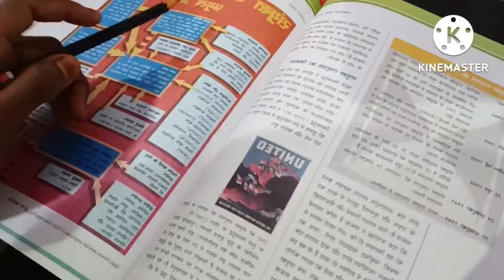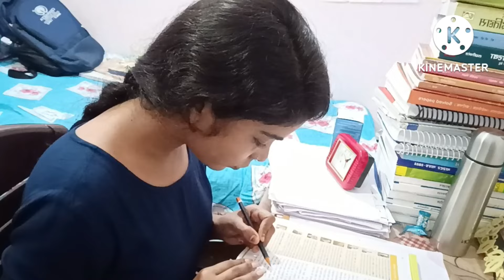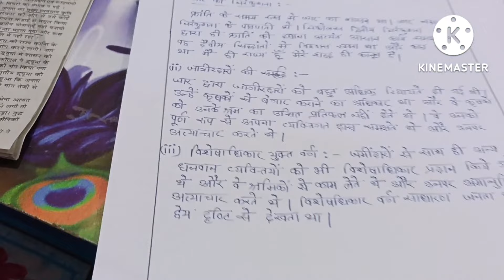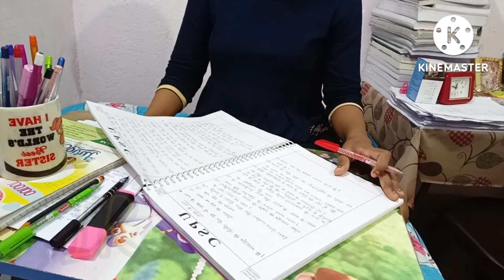I woke up at 3:00 AM to night study || A Day in the life of UPSC Aspirants||studywithmanisha upsc#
study vlogs
study timetable
study motivation
study motivation video
students vlogs
study IQ
study with me
study vlogs upsc
study vlogs me
upsc study
upsc aspirent room
upsc aspirent day in the life
upsc aspirent day
12 hours study vlogs
a day of upsc aspirent
study routine of upsc aspirent
motivation
night upsc motivation video
late night motivation video
late night study vlog
upsc aspirent daily schedule in Hindi
upsc aspirent daily time table
upsc vlog,
upsc vlog study,
upsc vlogs telugu,
upsc vlog latest,
upsc blog by toppers,
upsc bloggers
upsc vlog 2023,
upsc vlog girl,
upsc vlog aditi,
upsc aspirants vlog,
upsc aspirants vlog in hindi,
upsc aspirant vlog delhi,
upsc aspirants video,
upsc attitude video
upsc study vlog for beginners,
upsc clear video,
upsc study vlog middle class
upsc diary vlogs,
upsc study vlog delhi,
upsc dance video,
upsc dream video,
upsc dating video,
drishti ias video,
upsc daily blog,
upsc motivational video,
delhi upsc blog,
daily upsc vlog,
dream upsc blog,
desire ias blog,
direct upsc blog,
rajendra nagar delhi upsc blog,
old rajendra nagar delhi upsc blog,
going to delhi for upsc blog,
full day study vlog upsc,
upsc interview day vlog,
upsc exam vlog,
upsc expert blog,
upsc video editing,
upsc video exam,
ias entry video,
upsc emotional video,
upsc exam video in hindi,
upsc emotional video song,
economic video for upsc,
upsc emotional video status,
early morning study vlog upsc,
upsc study vlog in english,
elon vlog upsc,
upsc failure video,
usa telugu vlogs for students,
preparing for upsc blog,
upsc full day vlog,
upsc timetable for study vlog,
vlog for upsc,
upsc study vlog girl,
upsc girl video,
upsc gs video,
upsc girl blog,
upsc geography video,
upsc guidance video,
village girl upsc blog,
upsc girl vlog,
upsc girl study vlog,
upsc hindi blog
upsc study vlog hindi medium,
upsc study vlog hindi,
upsc preparation blog hindi medium,
upsc hindi video,
upsc history video,
upsc hindi video current affairs,
upsc aspirant study vlog hindi medium,
15 hours study vlog upsc,
12 hour study vlog upsc,
16 hours study vlog upsc,
10 hours study vlog upsc,
8 hours study vlog upsc,
hard study vlog upsc,
upsc vlog in tamil,
usa telugu vlogs,
upsc interview blog,
upsc video interview,
upsc blog in hindi,
upsc video ias,
upsc video in hindi,
ishita rathi upsc blog,
upsc aspirant study vlog in delhi,
upsc journey vlog,
upsc jihad video,
upsc junoon video,
upsc journey video,
upsc video khan sir
upsc ki video,
upsc ke video song,
upsc kannada video,
upsc knowledge video,
upsc ki video dikhaiye,
kmp upsc blog,
upsc ki taiyari vlog,
upsc lbsnaa vlog,
upsc library vlog,
upsc life vlog,
upsc lover vlog,
upsc video lectures,
upsc video lectures vision ias
upsc video lectures in hindi,
upsc video lbsnaa,
my first upsc blog,
my upsc blog,
mains result 2021 upsc blog,
mukherjee nagar upsc blog,
my upsc study vlog,
upsc vlog new,
upsc notes vlog,
upsc video new,
upsc study vlog night,
upsc study vlog new,
upsc vlog rajendra nagar,
upsc new video song,
upsc notification video,
upsc ncert video course,
upsc notes video,
upsc night study vlog,
upsc notes making vlog
whole night study vlog upsc,
upsc officer video,
upsc online video lectures,
vlog of upsc,
upsc topper blog,
preparation of upsc vlog,
chill study vlog mother's day of a upsc aspirant,
upsc vlogs prelims,
upsc preparation vlog,
upsc pre vlog,
upsc study vlog prelims result,
upsc papa video,
upsc preparation video,
upsc prank video,
upsc preparation blog,
upsc power video,
puja upsc blog,
upsc preparation with college vlog,
productive study vlog upsc,
upsc prelims result vlog,
upsc mains preparation vlog,
upsc result vlog,
upsc mains result vlog,
upsc aspirant room vlog,
upsc study room vlog,
study upsc
upsc tayari vlog,
upsc vlog video,
upsc village motivation vlog,
upsc wala
upsc wala video,
upsc wale video,
upsc whatsapp video,
upsc vlog youtube channel,
zaara vlogs upsc,
upsc 1st vlog,
upsc study vlog 12 hours,
upsc result 2021 vlog,
upsc pre 2022 vlog,
upsc 2022 study vlog,